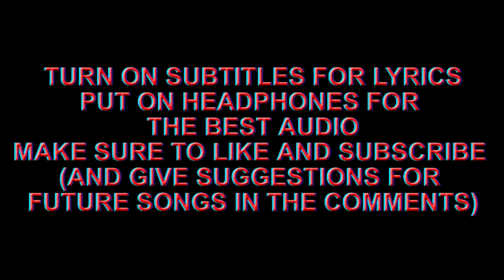THE SPOT RAP SONG | "BAGEL!" | @jzrules432 [Spider-Man: Across the Spider-Verse]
THE SPOT RAP SONG | "BAGEL!" | ​⁠  [Spider-Man: Across the Spider-Verse]
This is a rap based on the Spot from Spider-Man: Across the Spider-Verse! After my entry for Shofu's Pokemon Cypher 2023 Contest, I decided that I needed to get a lot more experimental with my music, and the result is this song. I hope you enjoy!